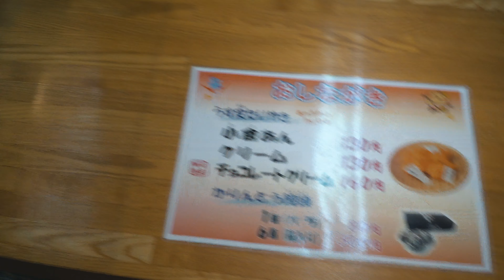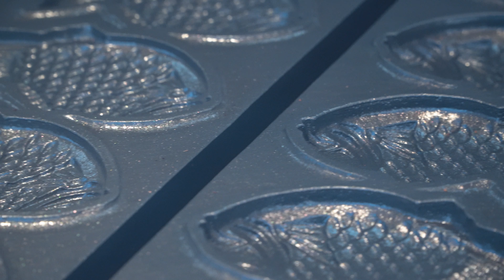붕어빵 (도미빵 : 타이야끼)∥ Taiyaki, fish-shaped bun ∥鯛焼き：たいやき∥Japanese street food ∥ in Japan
크림 : クリーム : cream
초코렛 크림 : チョコレートクリーム : chocolate cream
오구라앙 : 小倉あん : bean paste